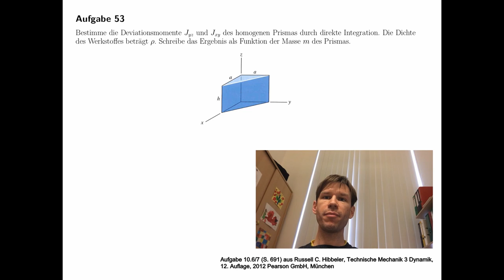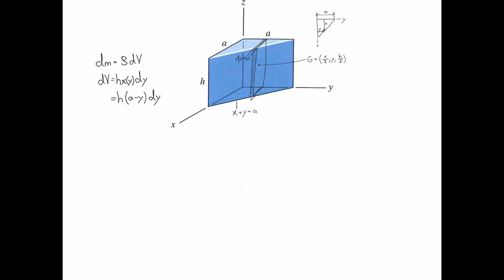Technische Mechanik - Übungsaufgaben zur Dynamik #28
Aufgabe 10.6/7 (S. 691) aus Russell C. Hibbeler, Technische Mechanik 3 Dynamik, 12. Auflage, 2012 Pearson GmbH, München